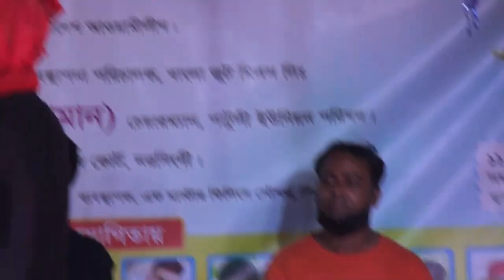প্রেম শিখাইয়া ছাইড়া গেলি রে বন্ধু | আউলিয়া সরকার | baul gaan | Aulya Sarkar | বিচ্ছেদ গান